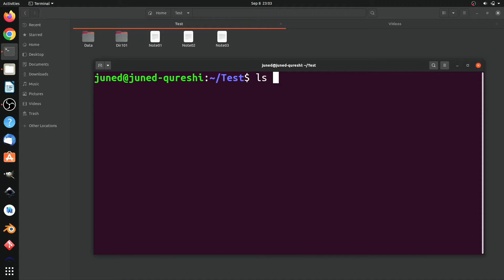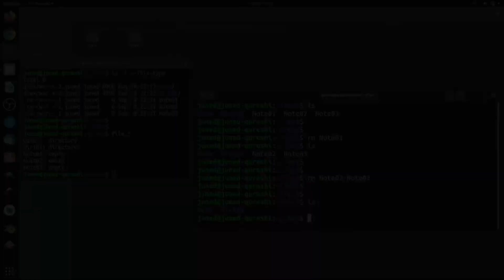How to Delete Multiple Files in Linux